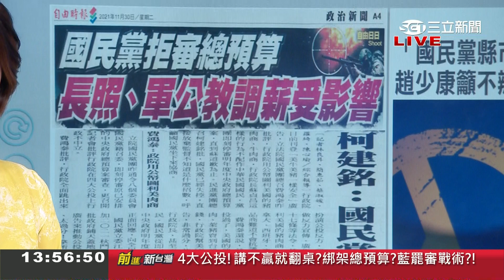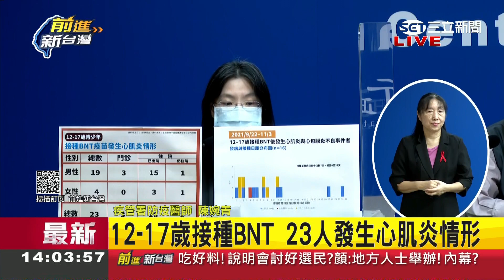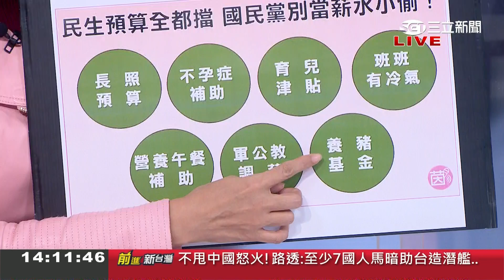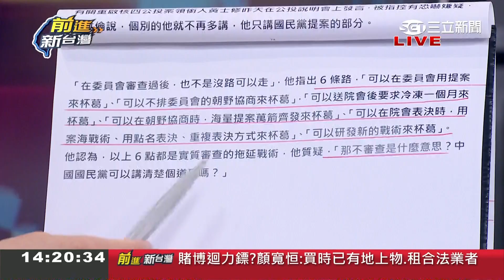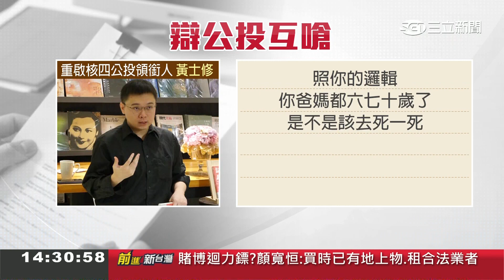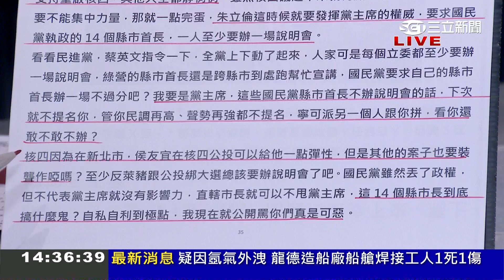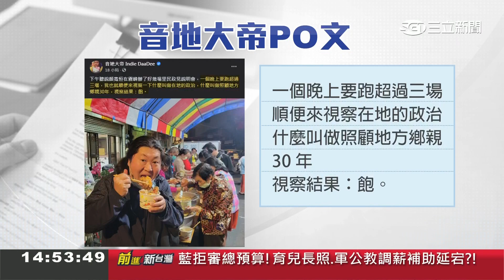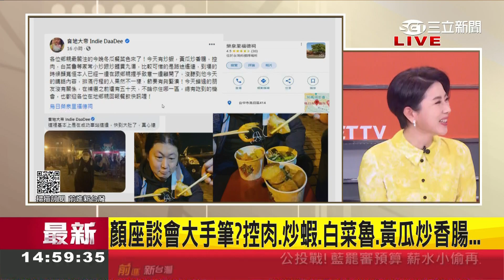公投恐翻盤國民黨森氣氣!"拒審預算"挾持全民 是在阻礙台灣發展?藍營內訌搞不定 趙少康嗆:藍縣市長自私自利! 侯友宜慘淪箭靶│許貴雅主持│【前進新台灣 PART1】20211130│三立新聞台